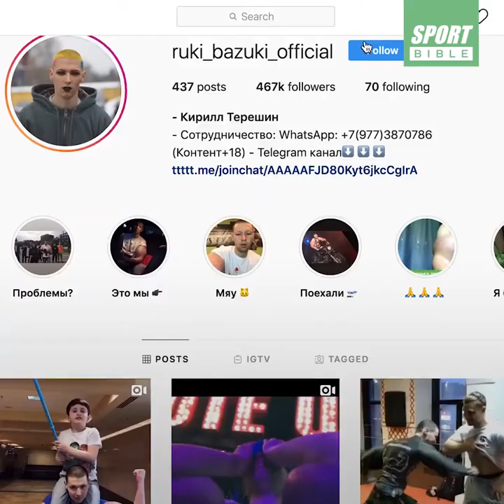BAZOOKA.The Story Of 'Bazooka Arms' 💪💪💪 2020 10 18 11 40 42 1 62